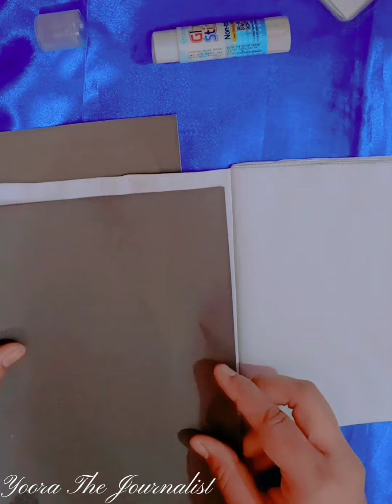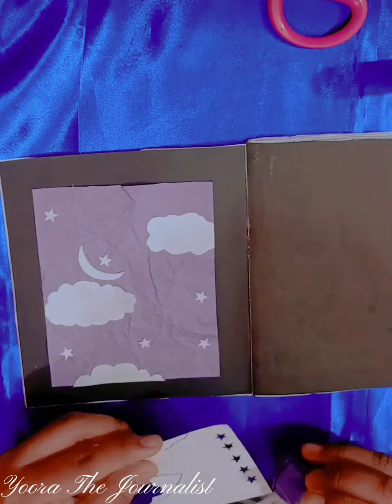Purple and black theme journal | Yoora The Journalist